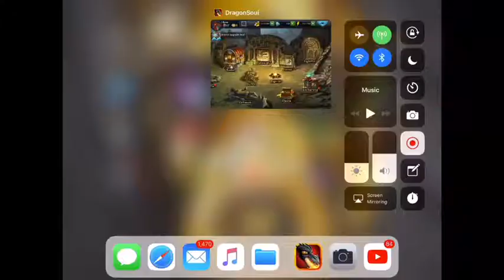Dragon Souls Fight Pit, Campaign, And Coliseum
More Dragon Souls Gameplay